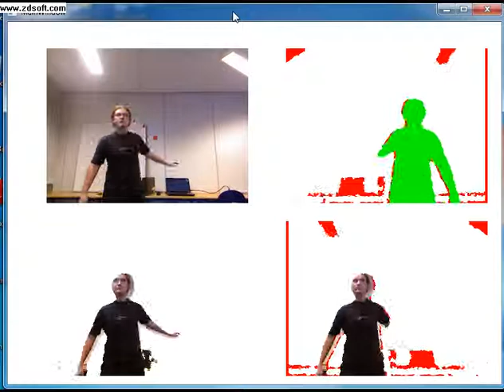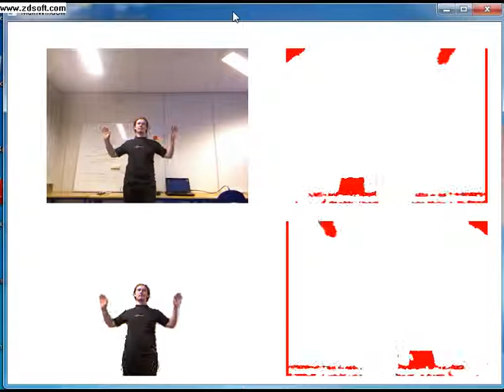Kinect SDK Depth and Video calibration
Upper Left  Image - VGA Camera
Upper Right Image - Depth Camera focusing on "play area"
Lower Left  Image - VGA Body Tracking with Backroung Removal
Lower Right Image - VGA and Depth camera calibration, showing object that are in the play area depth

Red pixels = pixels with undefined depth due to shadow, reflection etc.